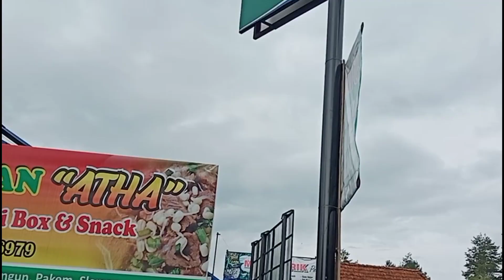Menjemput Rejeki Di Jalur Bahaya Lava Saat Merapi Erupsi Besar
Penambang pasir sungai boyong Menjemput Rejeki Di Jalur Bahaya Lava Saat Merapi Erupsi Besar
semoga Merapi Mandali dan yang mencari rejeki dengan menambang pasir di sungai boyong ini selalu waspada dan diberikan keselamatan.